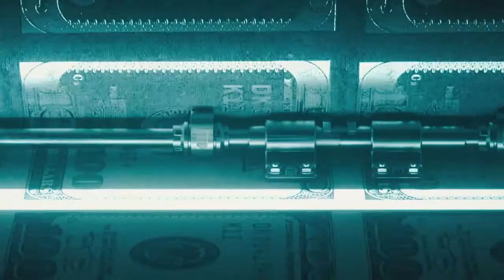Icaro - Iaio [Copyright-safe] - Preview